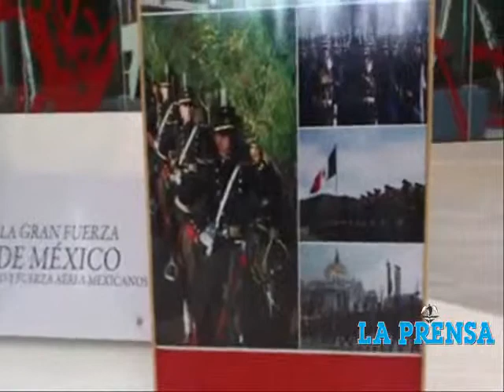Comandante del regimiento acerca las fuerzas armadas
COR. D.E.M. Jesús Arévalo Espinoza, comandante del 10 regimiento de caballería.  Acercan las fuerzas armadas a la comunidad mediante exhibición fotográfica.